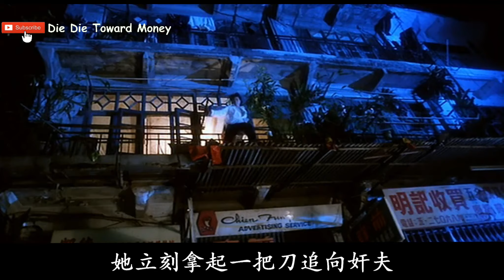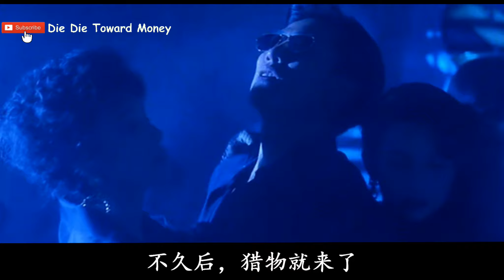【三分钟】看完邱淑贞大战任达华的电影《赤裸羔羊》